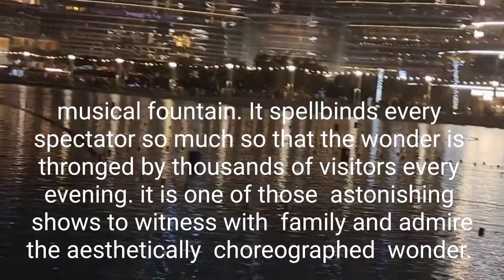DUBAI FOUNTAIN. UAE 🇦🇪. DAMMASTAM.rahat fateh Ali khan. cokestudio season 14. @Taza edits.